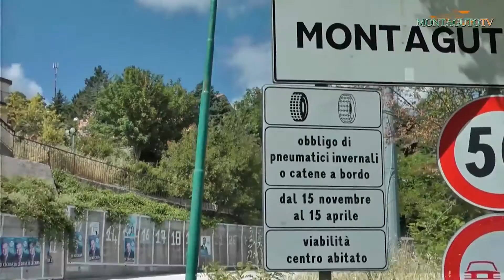Premio Sublimitas 2017 - Premiazione Pippo Cindolo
Premio Sublimitas 2017 al grande atleta irpino Pippo Cindolo.